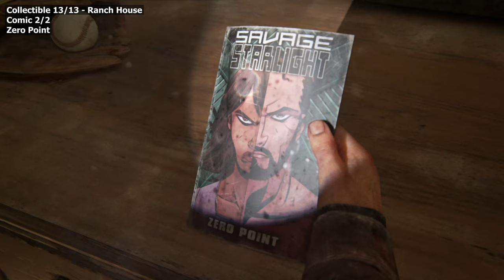All Collectibles Tommy's Dam - The Last of Us Part 1 Remake PS5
To the point and easy to follow guide to all Collectibles in Tommy's Dam in The Last of Us Part 1 Remake PS5.

There are 13 collectibles that can be found in Tommy's Dam:

0:00 - 1. Comic 1/2 - Foreign Element
0:32 - 2. Shiv Door 1/1
0:54 - 3. Optional Conversation 1/4
1:26 - 4. Artefact 1/2 - Power Plant Map
1:54 - 5. Optional Conversation 2/4
2:17 - 6. Optional Conversation 3/4
2:48 - 7. Optional Conversation 4/4
3:20 - 8. Training Manual 1/1 - Smoke Chemistry
3:52 - 9. Workbench 1/1
4:12 - 10. Firefly Pendant 1/2 - Ryan Oliverio
4:37 - 11. Artefact 2/2 - Plant Schematics
5:00 - 12. Firefly Pendant 2/2 - Brent Pino
5:26 - 13. Comic 2/2 - Zero Point

Artefacts 2 of 2
Firefly Pendants 2 of 2
Training Manuals 1 of 1
Comics 2 of 2
Optional Conversations 4 of 4
Ellie's Jokes 0 of 0
Shiv Doors 1 of 1
Workbenches 1 of 1
Workbench Tools 0 of 0
Safes 0 of 0

These collectbiles can be found in the following two chapters:
Hydroelectric Dam 11 of 11
Ranch House 2 of 2